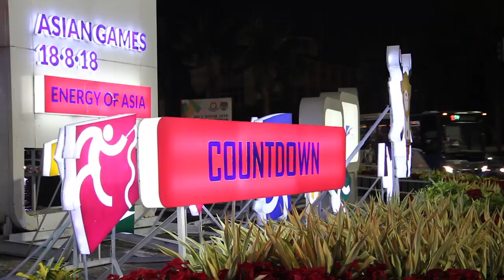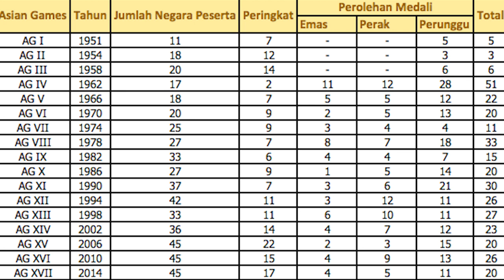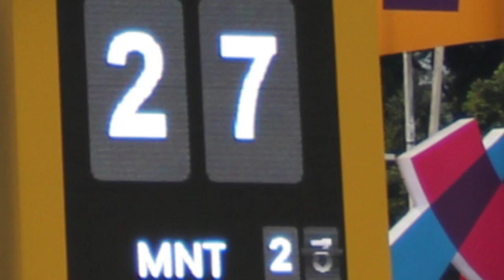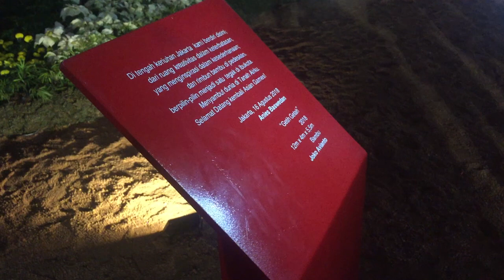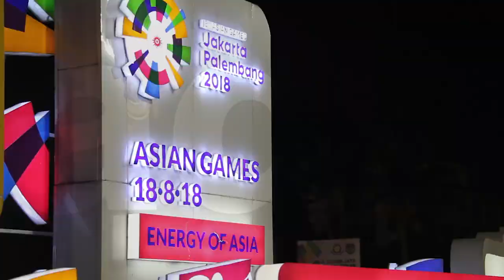ROAD TO OPENING ASIAN GAMES 2018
Halo semuanya
Asian Games 2018 kali ini Indonesia menjadi tuan rumahnya
Jakarta dan Palembang menjadi panggung perjuangan para atlet
Negara-negara se-Asia datang ke Indonesia untuk bertanding memperebutkan kejayaan

Sejarah dan prestasi Indonesia serta euforia menuju Opening Asian Games 2018 tersaji di video pendahuluan dari channel ini

SIAPA KITA? INDONESIA
SIAPA KITA? INDONESIA
SIAPA KITA? INDONESIA